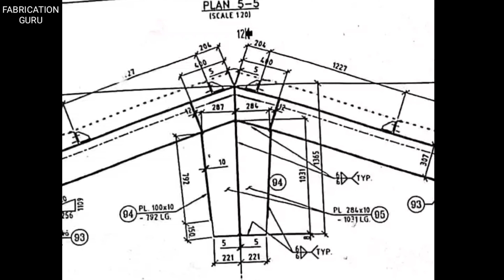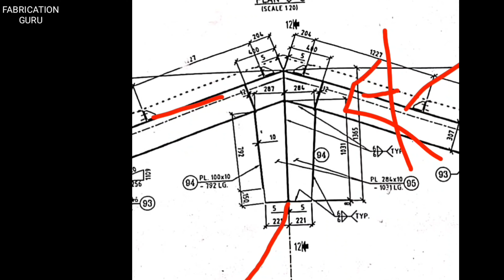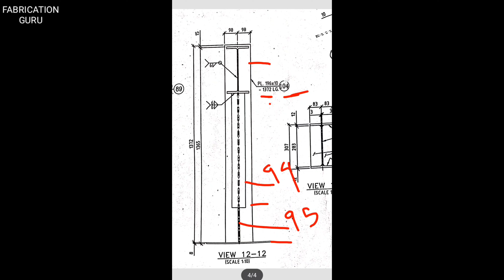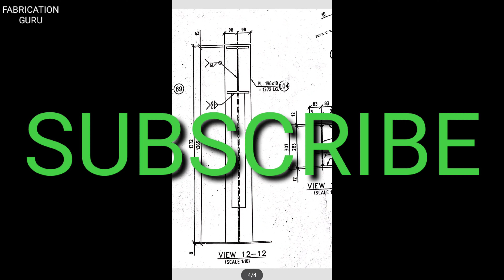TRUST DRAWING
this drawing is used for education purpus